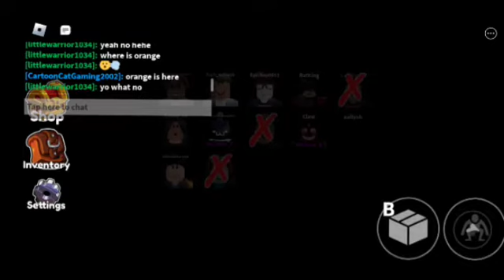Rainbow friends funny moments